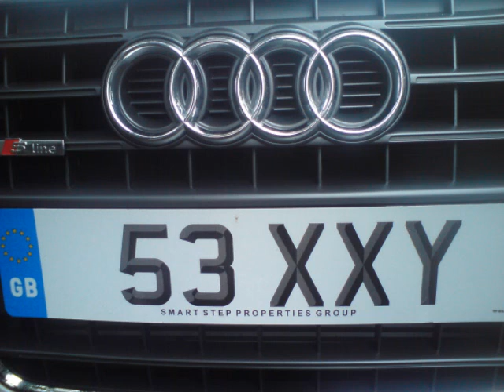Niche - Chemistry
baaad tuneee